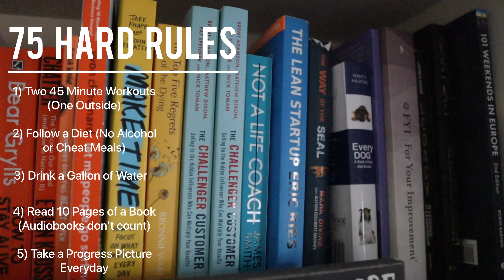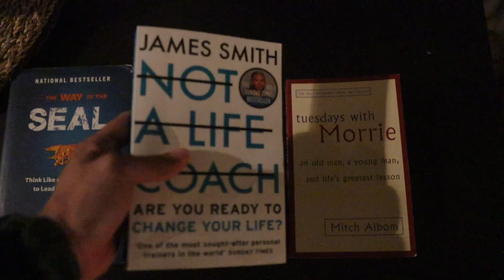75 HARD - DAY IN THE LIFE ON DAY 1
Day in the life from Day 1 of 75 Hard by Andy Frisella. Currently recovering from a groin strain so wanted to implement 75 hard into my life to focus on daily habits while working to recover and get back to full training with Brazilian Jiu Jitsu and Running.